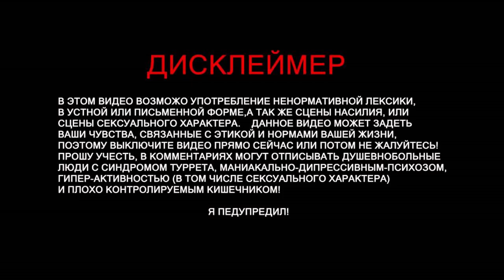World of Warcraft - Мультивселенная Багов